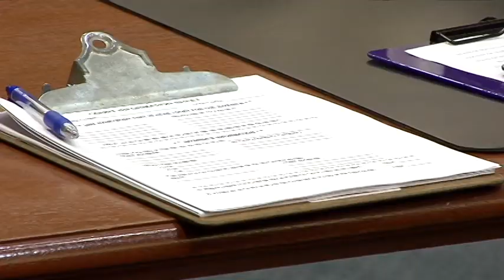Further evaluation ordered for 13-year-old accused of trying to rape teacher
In a Conway courtroom Friday morning, the 15th Circuit Solicitor's Office presented a mental evaluation for a 13-year-old boy charged with the attempted rape of a teacher at Whittemore Park Middle School, saying a state psychiatrist determined the boy to be incompetent to stand trial and was unlikely to become competent.